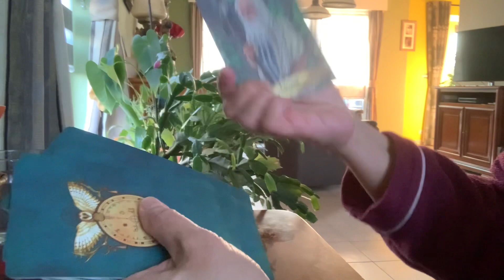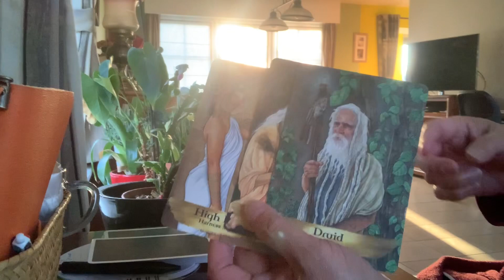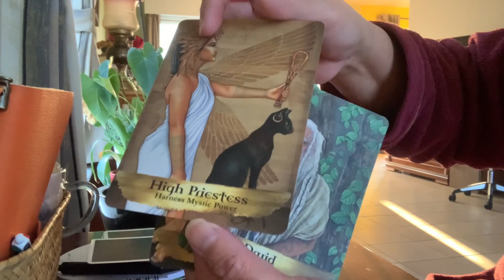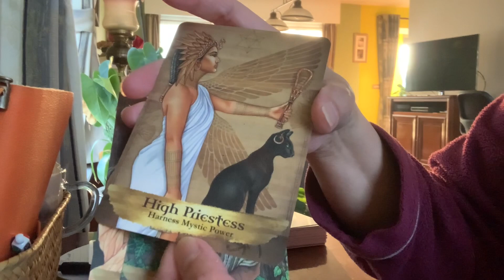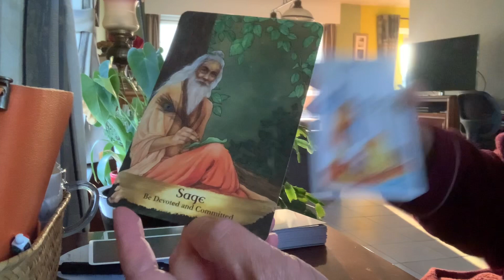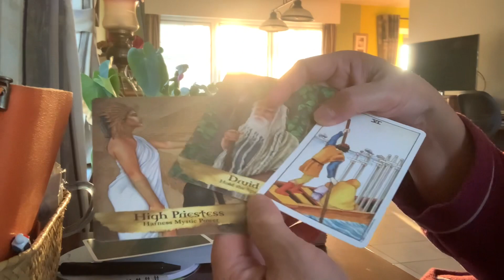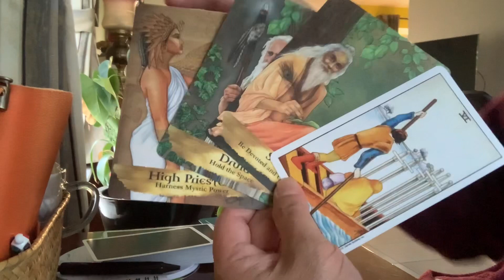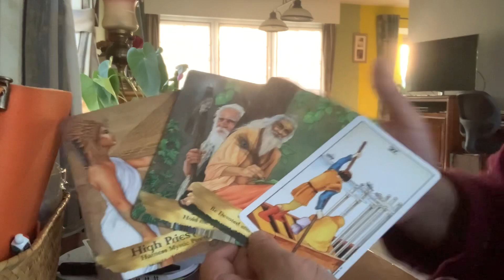Libra -Angels And Ancestors Messages For The 1st Week Of April 2023-Be Devoted And Committed-Tagalog